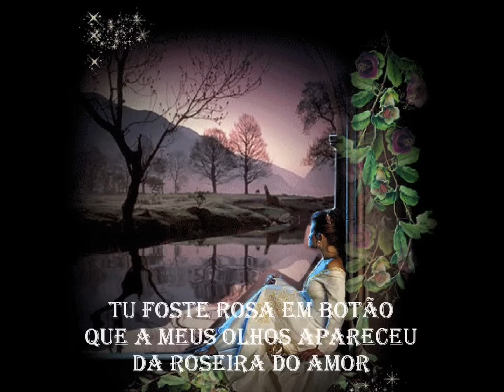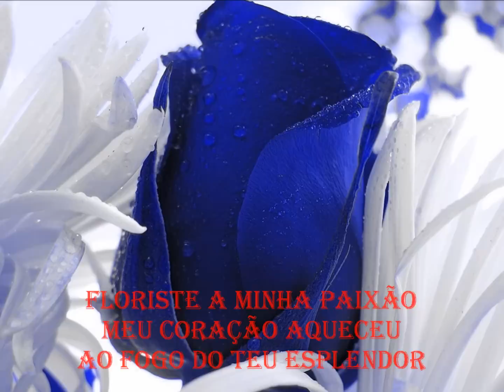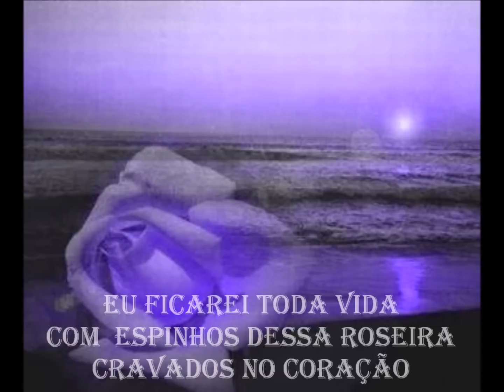Dionísio de Sousa " Espinhos no coração"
Letra: António Rocha
Guitarra: Arménio de Melo
Viola: Carlos Duarte
Viola Baixo: José Vilela
Realização: Vitor Lopes